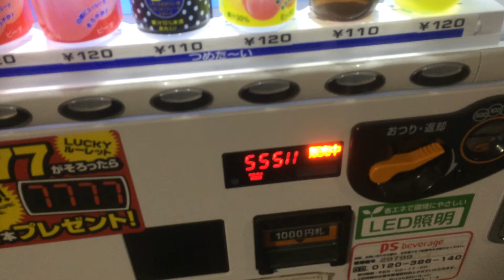POKKAサッポロの自販機19回目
もう、当たらないのでわ？